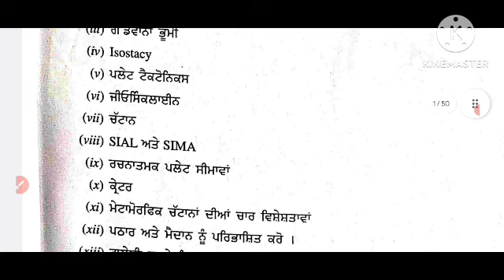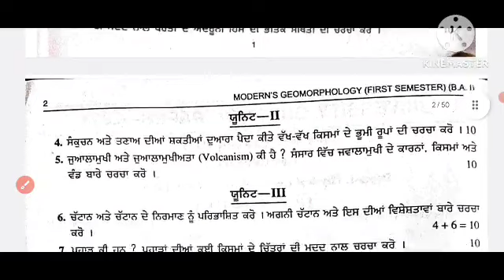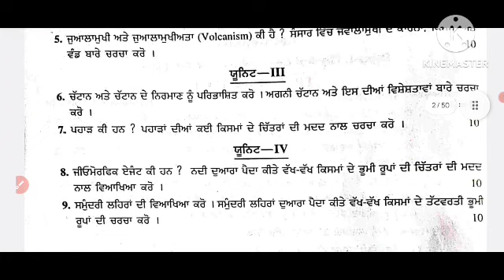ba_semester_1st_geography_previous_year_question_paper bhugol_sem_1